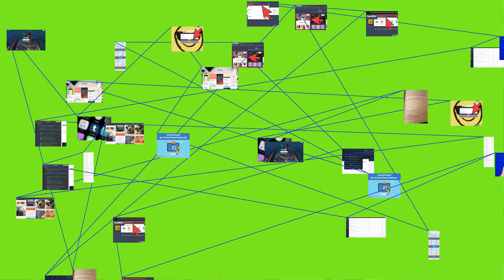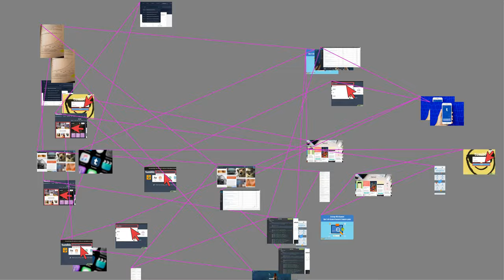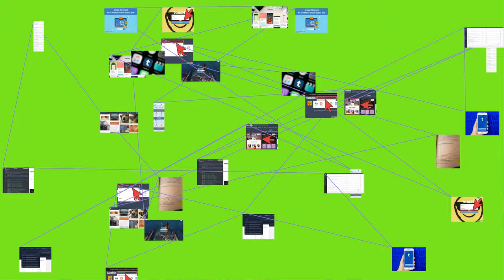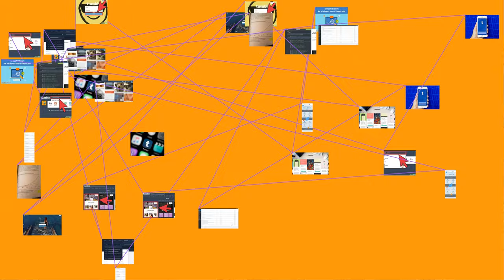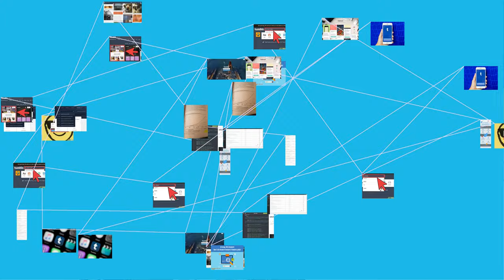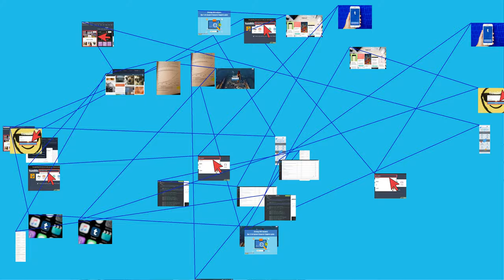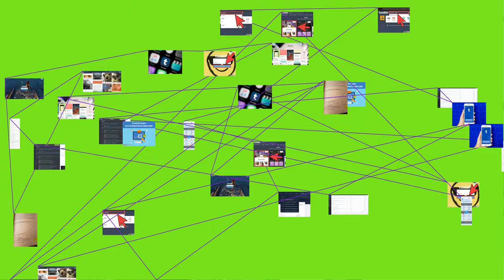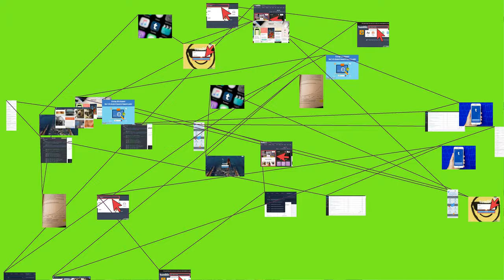Tumblr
Tumblr (stylized as tumblr and pronounced "tumbler") is a microblogging and social networking website founded by David Karp in 2007 and currently owned by Automattic. The service allows users to post multimedia and other content to a short-form blog. Users can follow other users' blogs. Bloggers can also make their blogs private. For bloggers many of the website's features are accessed from a "dashboard" interface.
As of August 12, 2019, Tumblr hosts over 475 million blogs.
As of January 2016, the website had 555 million monthly visitors. By comparison, as of August 2019, the website had 380 million monthly visitors.
History
Development of Tumblr began in 2006 during a two-week gap between contracts at David Karp 's software consulting company, Davidville (housed at Karp's former internship with producer-incubator Fred Seibert 's Frederator Studios, which was located a block from Tumblr's current headquarters). Karp had been interested in tumblelogs (short-form blogs) for some time and was waiting for one of the established blogging platforms to introduce their own tumblelogging platform. As no one had done so after a year of waiting, Karp and developer Marco Arment began working on their own tumblelogging platform. Tumblr was launched in February 2007, and within two weeks the service had gained 75,000 users. Arment left the company in September 2010 to focus on Instapaper.
In early June 2012, Tumblr featured its first major brand advertising campaign in conjunction with Adidas, who launched an official soccer Tumblr blog and bought placements on the user dashboard. This launch came only two months after Tumblr announced it would be moving towards paid advertising on its site.